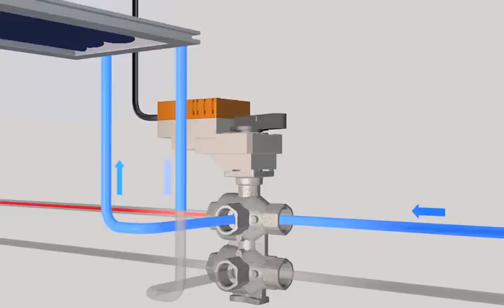Belimo 6-way Characterized Control Valve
6-way Characterized Control Valve - An easy way to control heating and cooling (HVAC) using only one valve. The Characterized Control Valve combines the high close-off capabilities of a ball valve with a characterized disc that ensures a true equal percentage flow characteristic to achieve superior light load flow control. Designed specifically for chilled beams and radiant ceilings, this valve is the only one of its kind!

The products showcased in this video are only available in selected regions. Please contact your regional sales representatives. ​
About Belimo: For over 40 years, Belimo has successfully focused on the heating, ventilation, and air conditioning (HVAC) markets, providing quality solutions that will increase energy efficiency and reduce installation costs with the fastest delivery times in the industry. Our innovative products have always been designed to help achieve objectives better, faster, and more economically. Investing in new technology is a key to our success, and Belimo will continue to offer products to help businesses succeed.